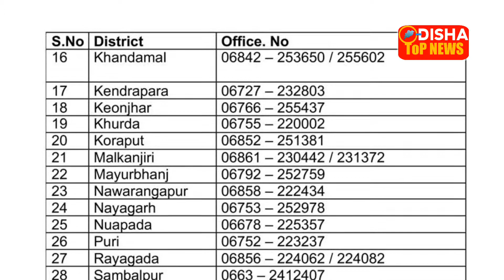Cyclone 'Fani' Updates | Odisha TOP News | 02 MAY 2019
Odisha TOP News is the 1st YouTube channel in Odisha, where you will find the both technology and other top news of international, national and state of Odisha.

You will get all the latest technology news in our bulletin,named 'Tech Dunia' in the morning and you will get 10 latest top news update of the day in our evening bulletin,named 'Khabar Top 10'.